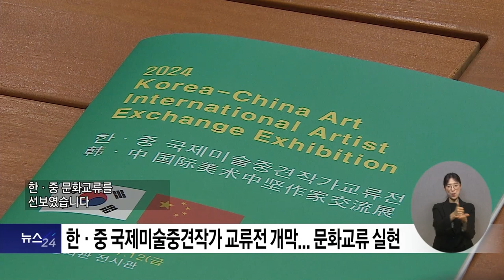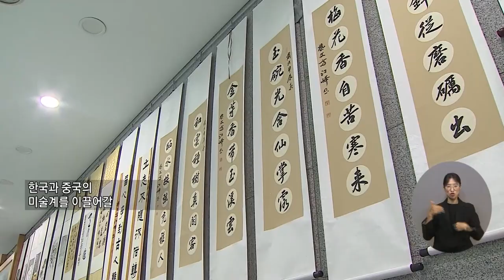복지TV뉴스24_한·중 국제미술중견작가 교류전 개막... 문화교류 실현 (2024.07.17)